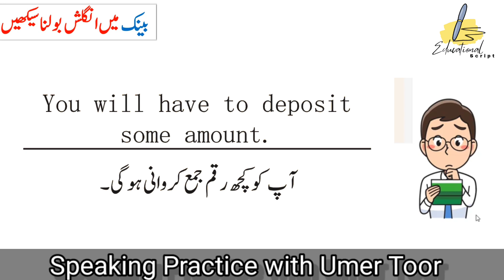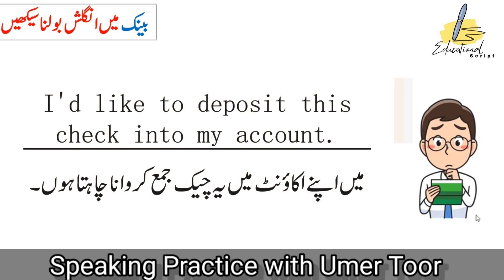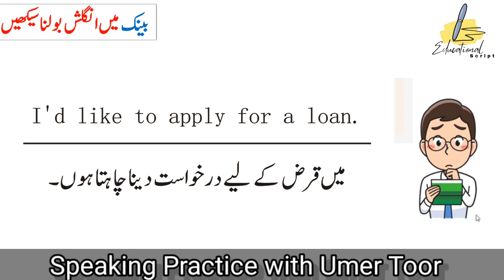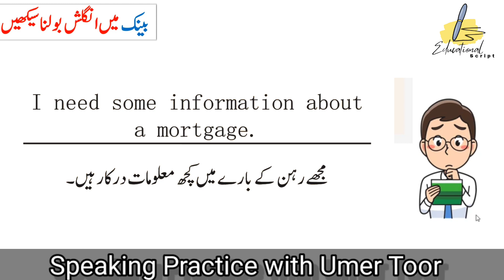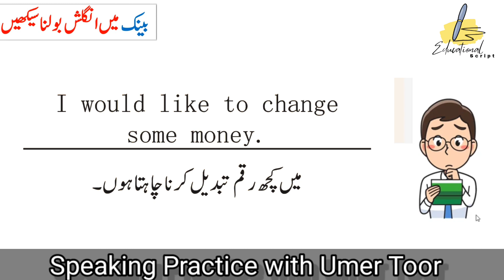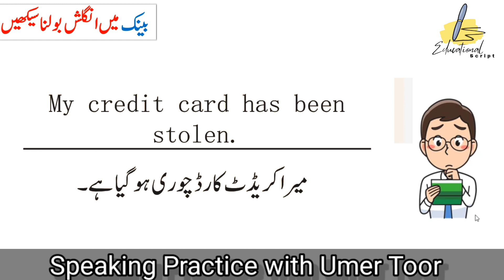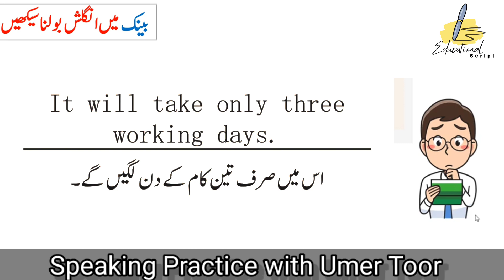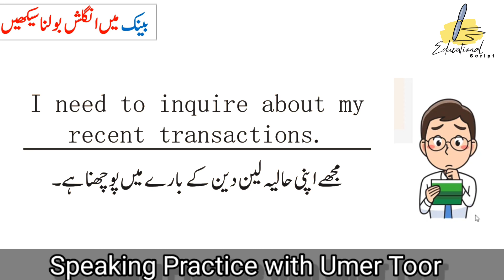At the bank English conversation|Daily English conversation|Bank vocabulary|English Urdu Translation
LEC 11

At the bank English conversation | Daily English conversation | Bank vocabulary

Learn English conversation at the bank about opening a bank account. Also learn how to use ATM machine and bank related vocabulary. And Daily Use English Sentences to Speak English at The Bank with Urdu Translation. Daily English Conversation at The Bank with Urdu Meaning For Speaking English Fluently. You will learn English Sentences that will help you speak English at the Bank.